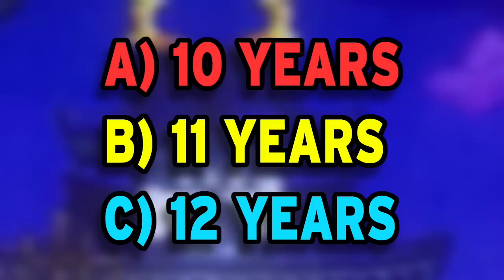LUFFY Just Changed EVERYTHING! | 1010 Review | Grand Line Review